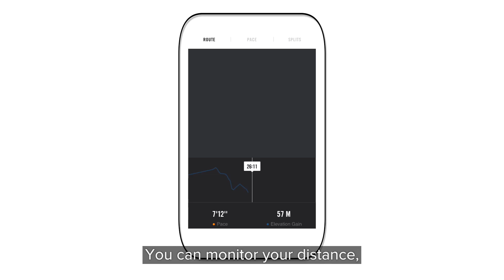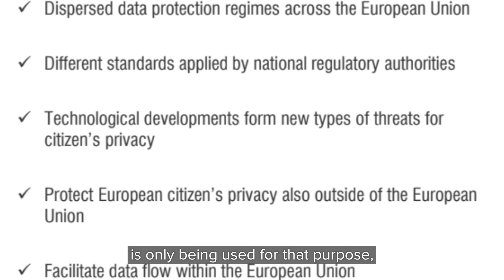An actuary's role in wearable technology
Find out about an actuaries role in wearable technology and how this is developing to keep up with public demands